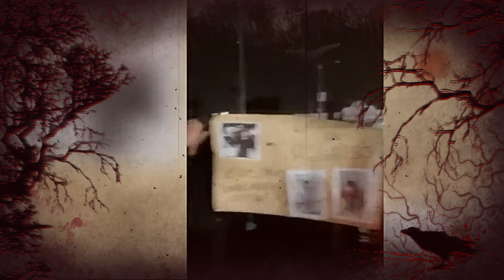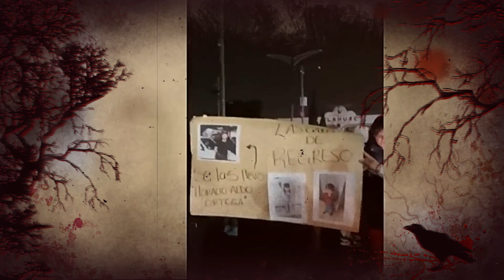Karla Pamela Trujillo fue DESVIVIDA frente a sus hijas Horacio N vinculado a proceso